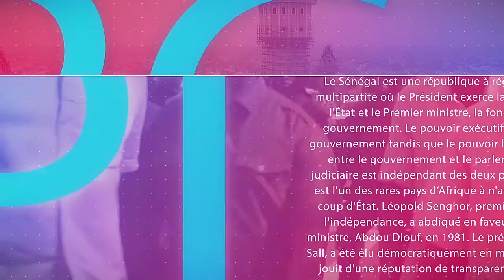Nafilas du Jour 13eme Nuit